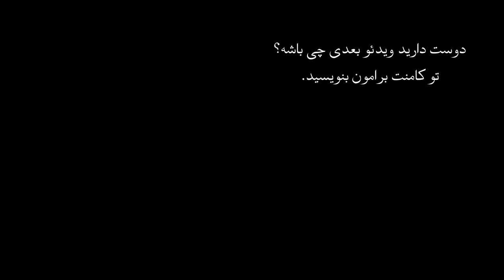اپیزود چهل و هشتم پرونده های جنایی - بررسی پرونده مری و کالین ویلان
بررسی پرونده یکی از خونسرد ترین قاتل هایی که تا حالا دیدید، بدون انگیزه خاصی

00:00 - درد و دل با شما
02:44 - شروع داستان